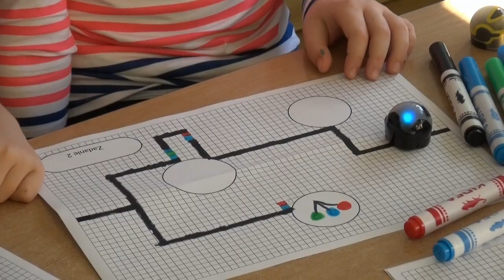SAPERE AUDE - Przedszkole Owocowe Zacisze